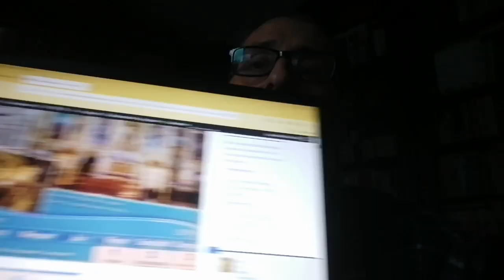Arhiepiscopia Roman "marturisire biblica comuna" cu "fratii crestini" si mozaici din afara Bisericii